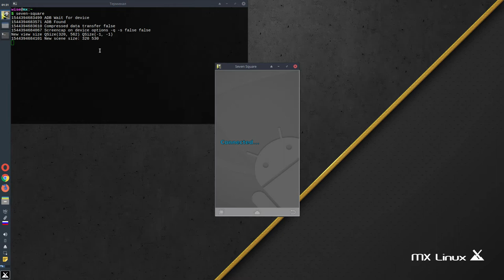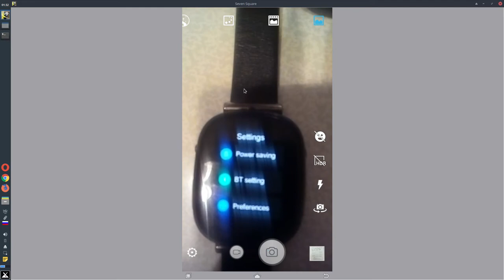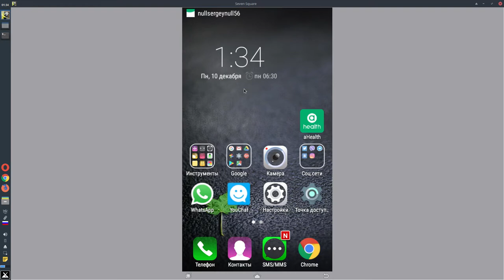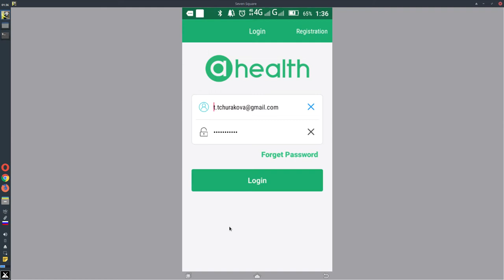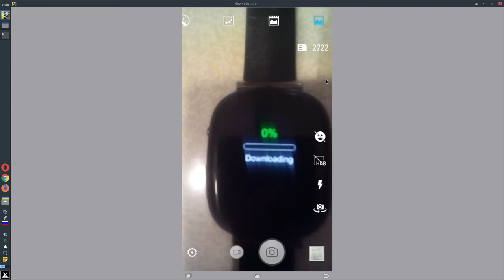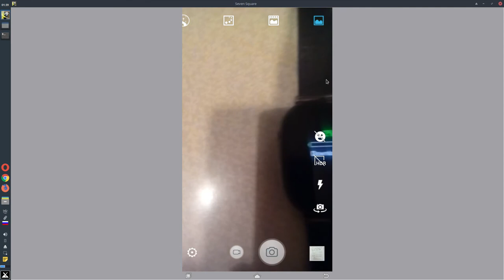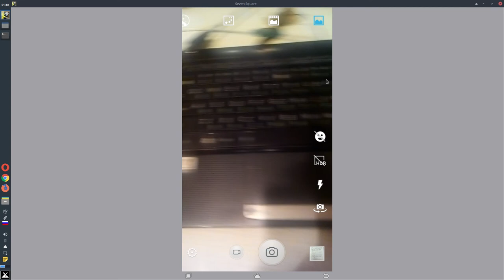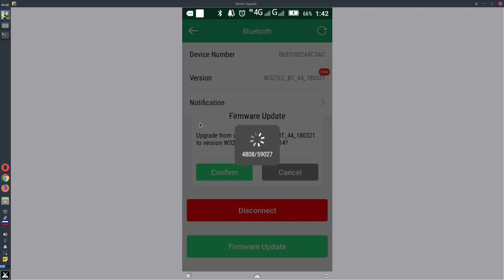Как обновить умные часы и программу для умных часов aHealth Watch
Acesse - интернет-корпорация прошедшая проверку федеральными структурами США в 2010 году.

ID 122924

За более подробной информацией обращайтесь любым способом:

skype: churakov_sergey
Сергей Чураков